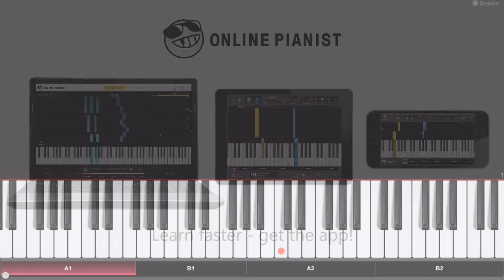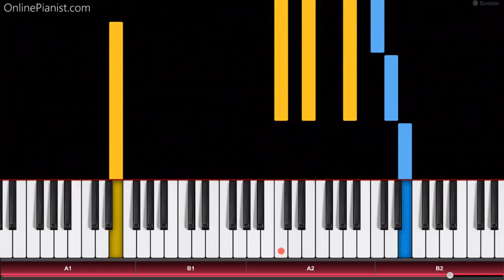Erik Satie - Gymnopédie No. 1 - Piano Tutorial - How to play the “Première Gymnopédie” on piano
How to play the Gymnopédie No. 1 (Première Gymnopédie) by Erik Satie on piano!
Check out the full piano tutorial for the Gymnopédie No. 1 on our

French composer Erik Satie published three piano pieces called "Gymopedies", the first one in 1888.

They are melancholic, atmospheric pieces with a unique sound, and became quite famous.

The "Gymnopédie No. 1" (Première Gymnopédie) starts with an alternating progression of two major seventh chords (Gmaj7 and Dmaj7).

On our website, you can find piano tutorials for many other famous classical pieces, from Vivaldi’s Four Seasons to Brahm’s Waltz and Lullaby, from Strauss’ Radetzky March to Mendelssohn’s Wedding March, from Chopin to Mozart, Grieg, Schubert, Beethoven and many more!